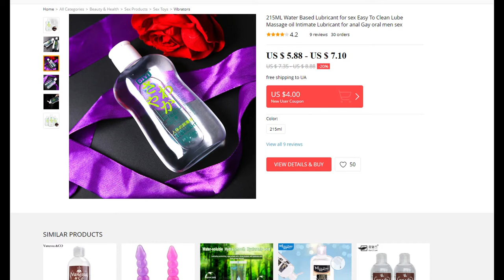215ML Water Based Lubricant for sex Easy To Clean Lube Massage oil Intimate